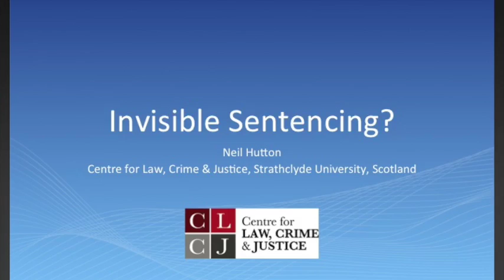'Invisible Sentnecing?' Presentation by Professor Neil Hutton's